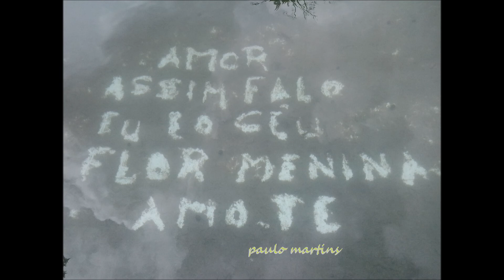Assim, o Céu.....